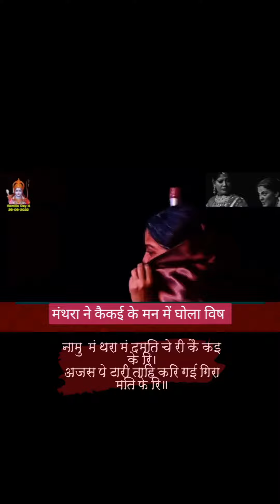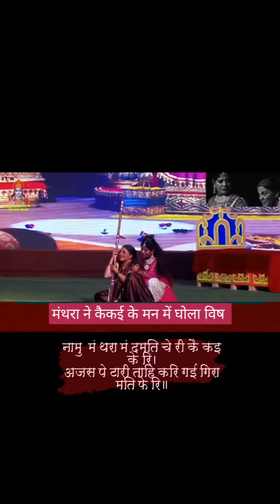नामु मंथरा मंदमति चेरी कैकइ केरि। अजस पेटारी ताहि करि गई गिरा मति फेरि॥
नामु मंथरा मंदमति चेरी कैकइ केरि। अजस पेटारी ताहि करि गई गिरा मति फेरि॥ मंथरा (अवनी वर्मा) कैकई (सिमरन केसरी )
जयरंगमंच नाट्य समूह